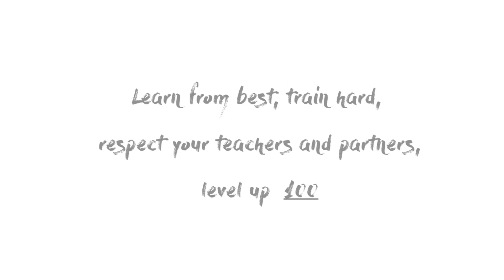Urbankiz video project by Kiz&Fly school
Наш новый проект о танце , который приносит радость и движ в наши будни))))
О многообразии и доступности на любом уровне знакомства с ним - вот сейчас как раз то самое время, чтоб начать или продолжать и точно не останавливаться танцевать!!!
50 участников и наш любимый видеооператор создали мини сериал о направлении Urbankiz - во всей его красе, линиях и эстетике танца, которую мы безмерно уважаем)))
Всем, всем, кто откликнулся и тренировался с нами - огромнейшая благодарность - вы и есть наши танцевальные крылья, которые даёт тот самый полет!!! Спасибо, что вы все есть у нас)))

Видео: Виталий Сердюк Vitaliy Serdyuk

➡️Learn from best, train hard, respect your teachers and partners , level up 💯💯💯💫💫💫

🌀From basic to advanced level
🌀 Different technical aspects
🔝Nadiia Boiko & Sergey Asadchiy《 KIZ & FLY 》Life. Style. Dance. Kizomba. ❤❤❤